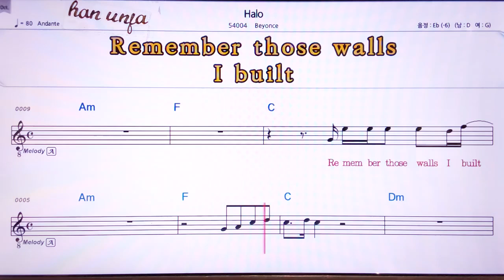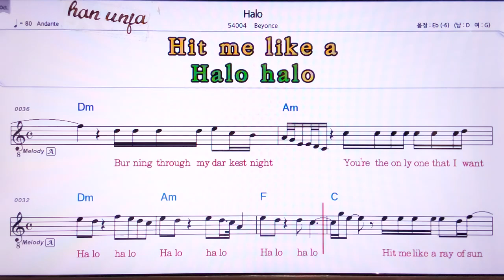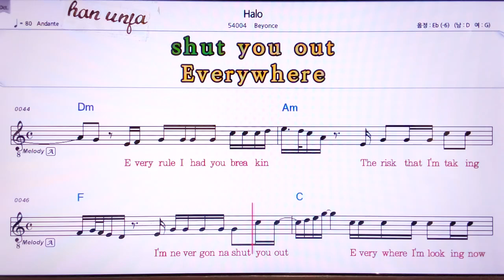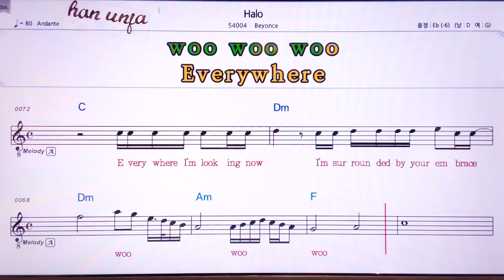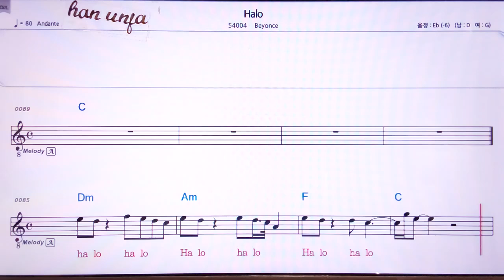💖Halo/Beyonce 👍MR,노래방, 악보, 코드,Karaoke With Sheet Music